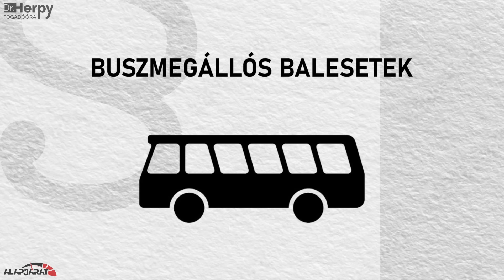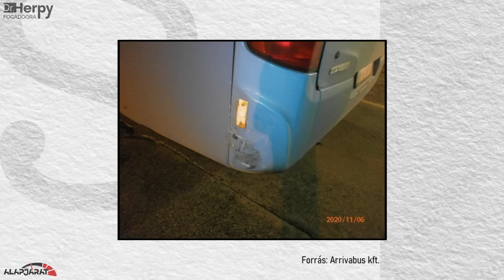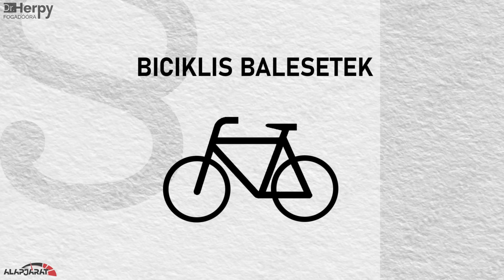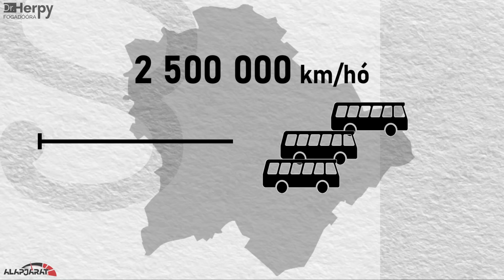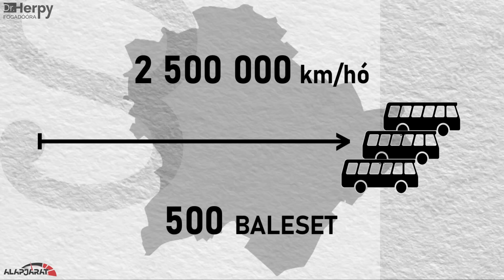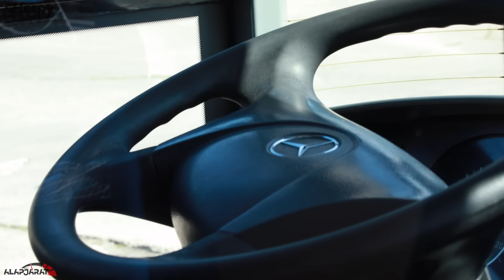Közelharc budapesti buszokkal, autós trollokkal és elvágódó utasokkal - Dr. Herpy: fogadóóra 3.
Buszonként 7-8 fedélzeti kamera figyeli az életveszélyes szabálytalanságokat és megmagyarázhatatlan manővereket az ArrivaBus nevű cég budapesti járatain. Mi is megnézhettük ezeket a felvételeket és a műsor harmadik epizódjában nem csak bemutatunk néhányat, de elmondjuk, melyek a leggyakoribb problémák, és miért kell elsodornia a busznak az elé kerülő autót.